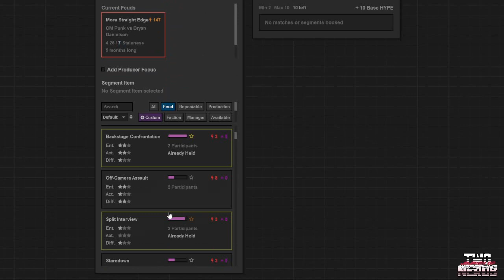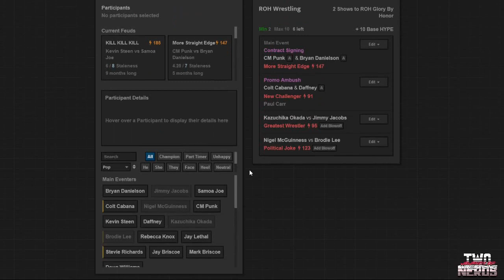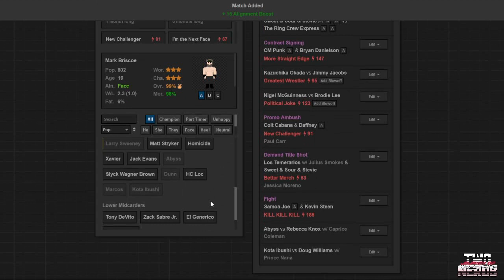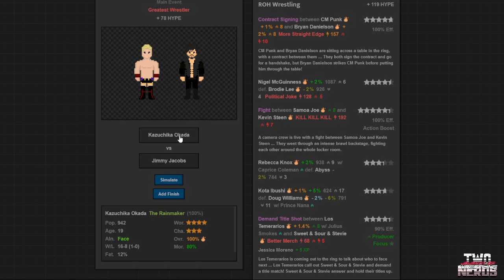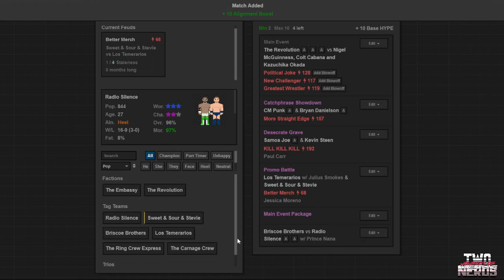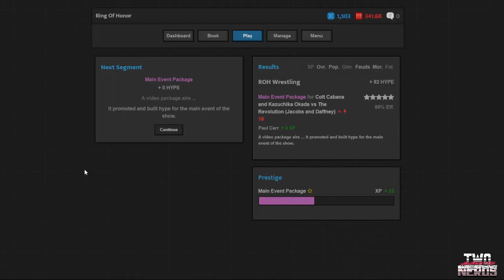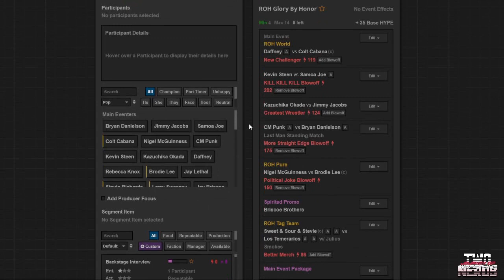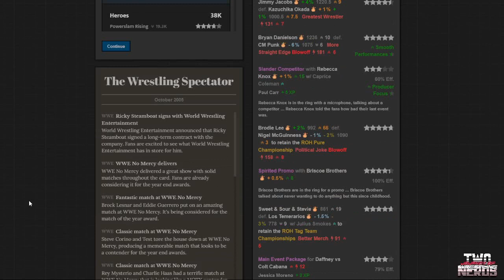Glory By Honor '05 - Two Nerds Journey of Wrestling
Eric J. Chucci and The Boy book Ring of Honor against the Ruthless Aggression Era and more in Journey of Wrestling! Today CM Punk and Bryan Danielson settle their differences, Samoa Joe and Kevin Owens FINALLY finish the fight, and Stevie Richards and Larry Sweeney defends their Tag Team Championships against Homicide and Jack Evans! PLUS in the main event, Colt Cabana defends his strap against former rival and member of the Revolution, Daffney!